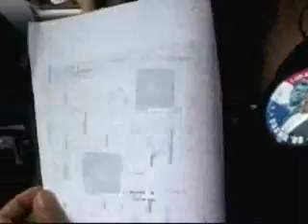Interview with Obama Van Driver Lamika House